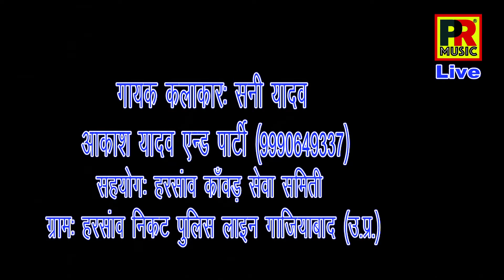भोले घर आना ( हरसांव जागरण 2017 ) SUNY YADAV, AAKASH YADAV // PR MUSIC 7532845602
harshaun jagran 2017

camera : akshay gupta
LOCATION : HARSHAUN JAGRAN
PARTY : AAKASH YADAV
LABEL : PR MUSIC